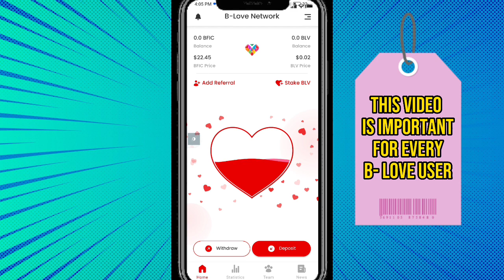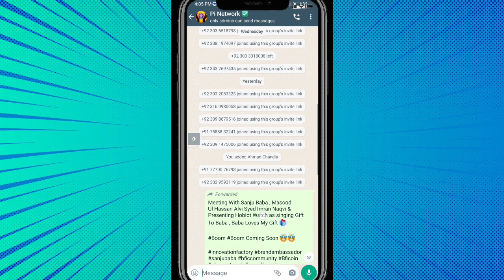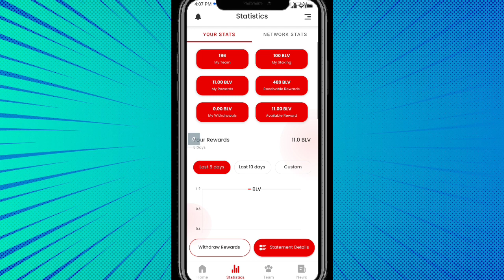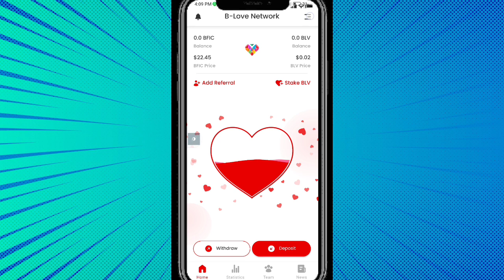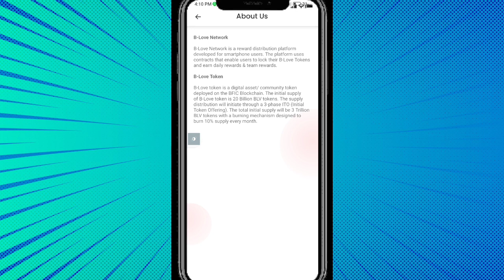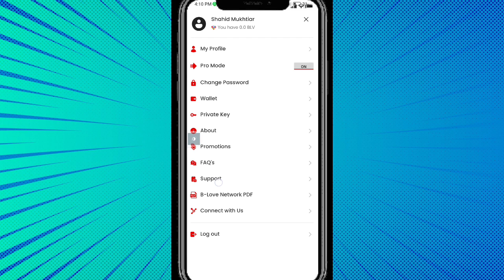B-LOVE Token Price 2$ ll B love token Today Update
hi everyone today we will discuss on B-Love Network Price and staking update
today b love token update
today b love network

Suggestions 🔥

Pi Network
pi network
pi network
pi coin
bondex origin price
bondex origin
bondex
core price
1 core dao price is 1 ethereum
Techni Chanda
alpha network
 alpha coin
alfa network